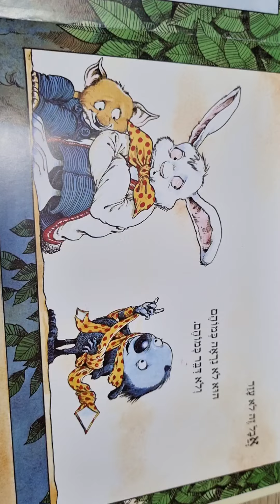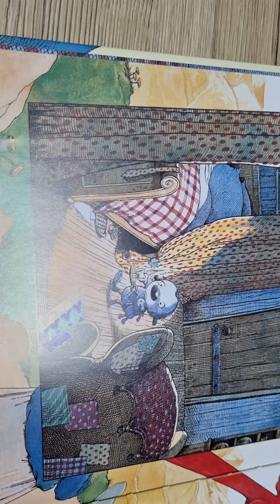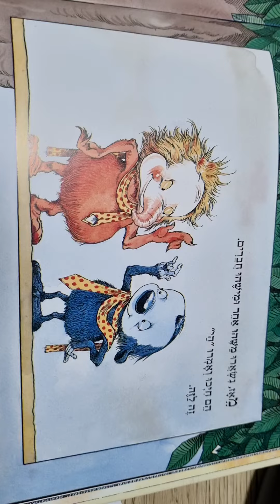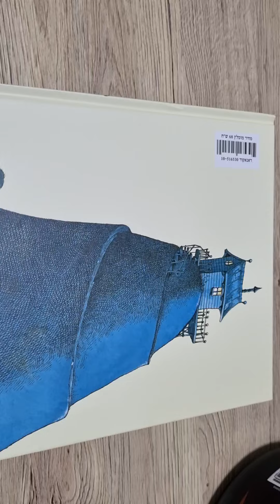הספר משהו אחר מאת קתרין קייב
הספר משהו אחר מאת קתרין קייב. משהו אחר מנסה להיות כמו כולם אבל כל דבר שהוא עושה רק מראה עד כמה הוא שונה ואז בא מישהו ומנסה להיות חבר שלו אבל משהו אחר ממש לא בטוח שמישהו בכלל לא כמוהו. סיפורה הרגיש של קתרין קייב קורם עור וגידים בעזרת איוריו המקסימים של כריס רידל בספר מצוייר זה שנמצא ברשימת המועמדים המצומצמת בשני פרסים חשובים פרסם סמרטיס ומדליית קייט גרינווי.